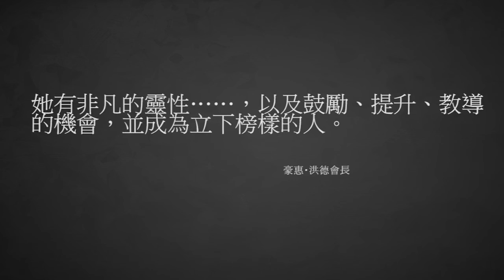女性的特質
聖經當中有許多女性人物。她們身上賦予許多神聖的特質，給予我們啟發與力量。我們身邊的女性充滿了許多美德，你注意過你身邊女性所擁有的這些特質嗎？